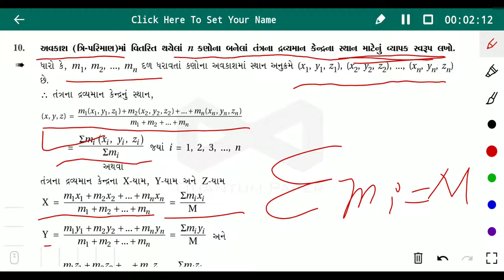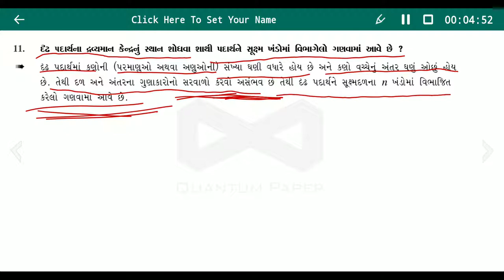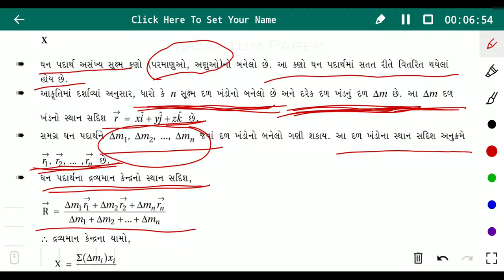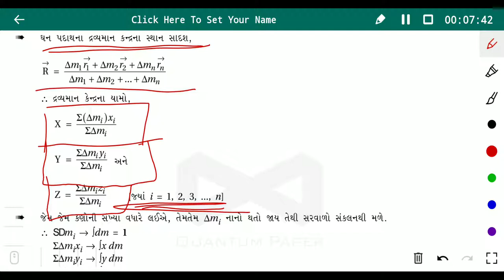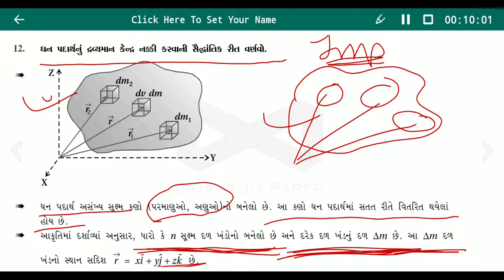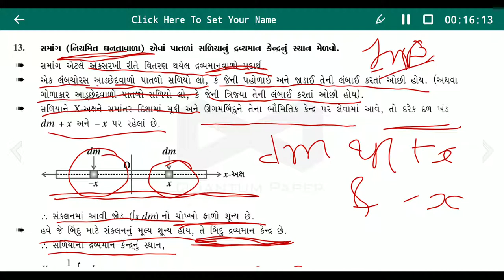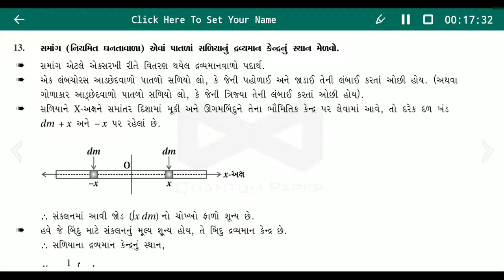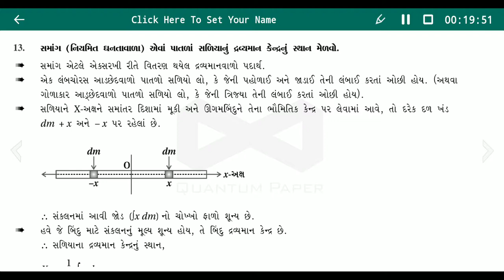std 11 physics ch 7 કણો ના તંત્રો અને ચાકગતિ ભાગ 3